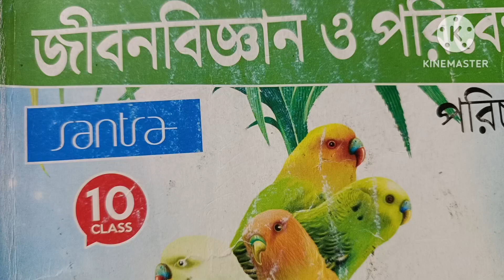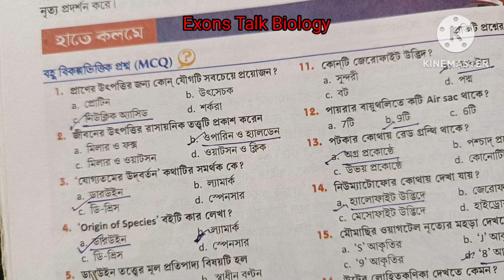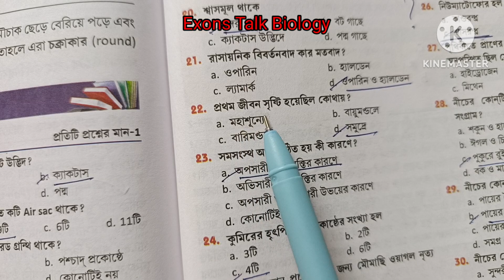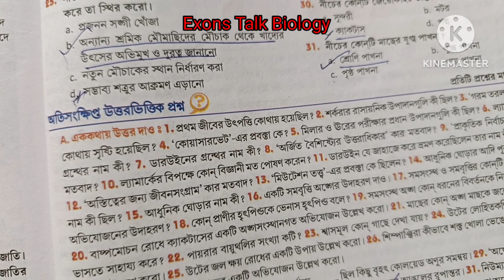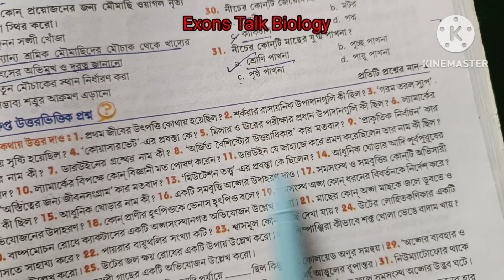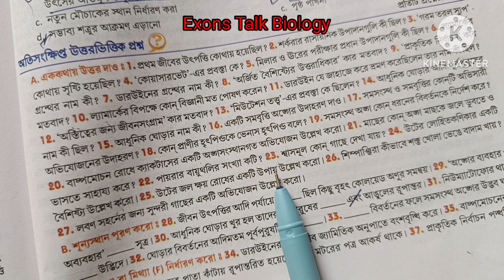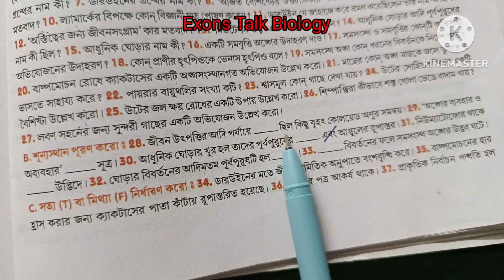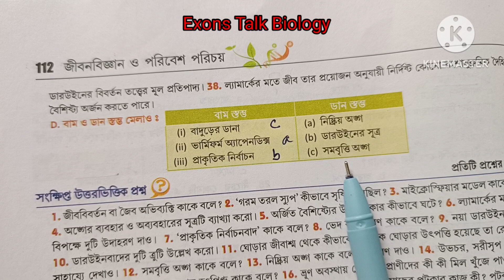class 10 life science chapter 4 santra publication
Class 10 life science chapter - 4 questions answers l santra publication in bengali
class 10 life science chapter 4 in bengali
class 10 life science chapter 4 MCQ
class 10 life science chapter 4 question answer prantik
class 10 life science chapter 4 important questions
class 10 life science chapter 4 question answer chaya
class 10 life science chapter 4 suggestions 2024
wbbse madhyamik class 10th life science chapter 4
life science
class 10 life science chapter 4 question answer mark 2
samirstylistgrammer